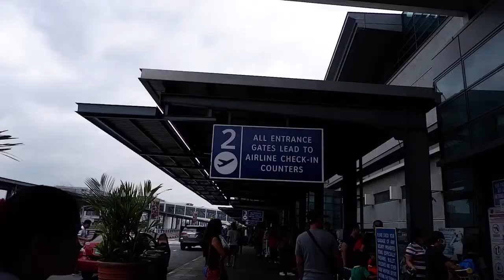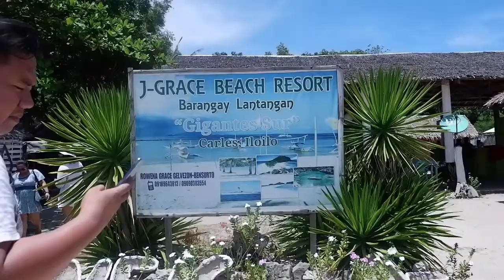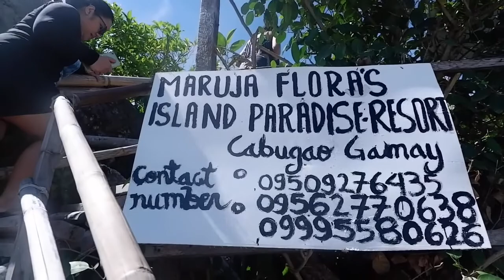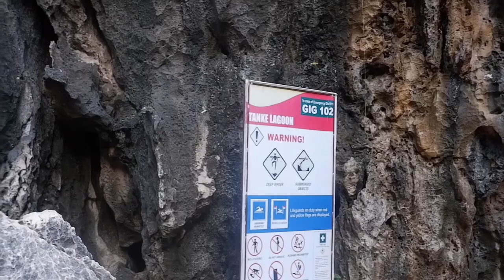KaeTravels | ILOILO Part 1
Day 1 & 2 of our Iloilo trip! Mahaba siya, oo! So, hope you guys would enjoy watching. Bilangin kung ilang beses ako naghawi nang buhok ko. Hahahaha. Super fun & chill lang ang first 2 days namin sa Iloilo. So, medyo marami-rami pa kong iuupload na Vlogs about this trip, so abangerszxs lang!

Marami akong mannerisms diyan, words an inuulit kung papansinin niyo. Sorry! hahahaha, hindi pa ganun kasanay magsalita sa cam eh. :p

God bless. =))